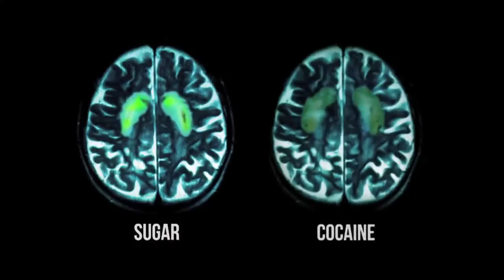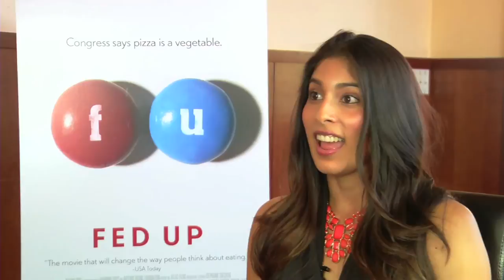Interview: Kuno Becker on Obesity in Mexico and America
Kuno Becker narrates the Spanish version of FED UP, a new documentary that reveals how the food industry gets your child addicted to sugar and why it has the same effects on your brain as cocaine. CineMovie sits down with the Mexican actor who believes that part of the problem of obesity in both Mexico and the United States may be related to a void in people's lives they are trying to fill with the wrong kinds of food.